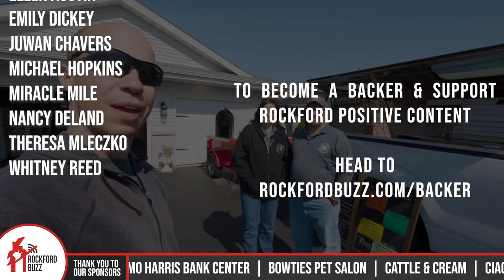Pizza, Passion, and Food Trucks with Rustic Oven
The love of wood fired pizza created an opportunity to deliver this deliciousness to the Northern Illinois community. No need to go find them, they will come to you! Specializing in events from graduations, weddings, and corporate events you can count on Rustic Oven Wood Fired Pizza to accommodate your needs. These smart individuals took it one step further by creating Rockford and Stateline Area Food Trucks Open Post group where you can post for your upcoming event to find an available food truck.